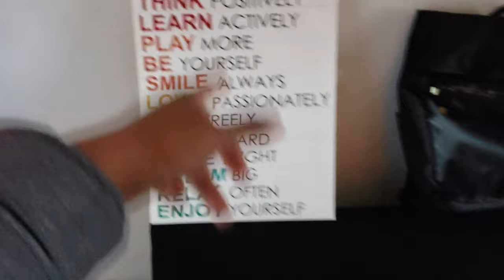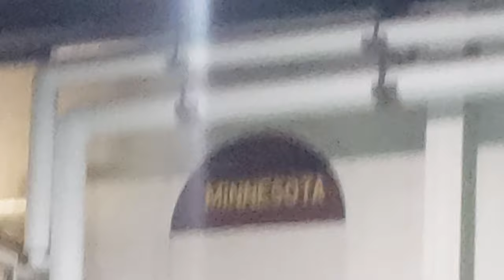Vlog # 104 CANOE BATTLESHIP WITH THE GANG!!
Hope you guys and girls enjoyed the video. I love to make videos and I hope you like watching them. I am a very positive person and I want to put that in my videos more, so look forward to that. Thanks and have a good day. And always remember to stay positive and have a nice day.